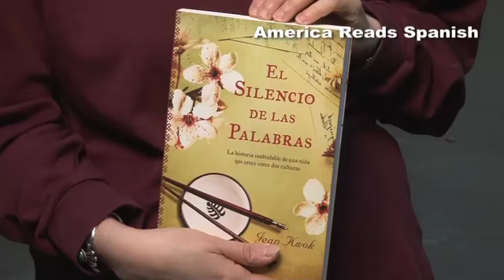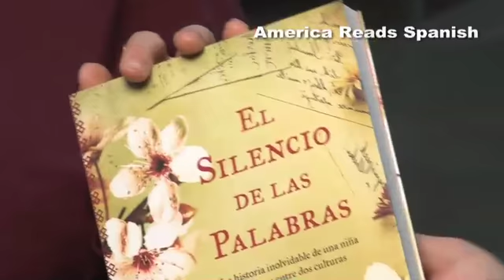El silencio de las palabras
Jean Kwok
Editorial Maeva
Paperback Published 2011
288 pages
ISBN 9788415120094